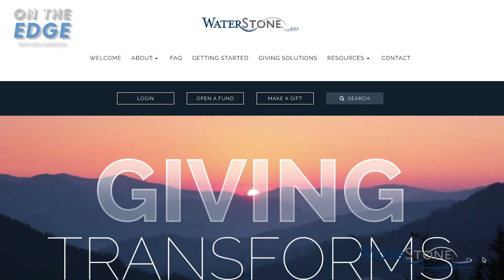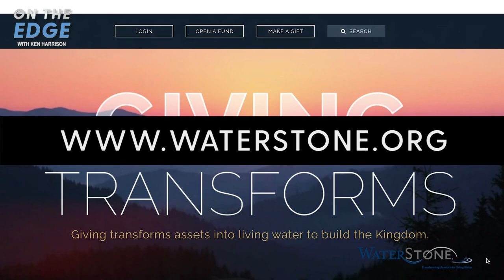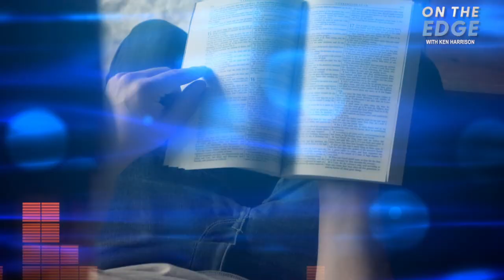Steve Farrar, "On the Edge with Ken Harrison" Episode 16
Today's guest is Pastor Steve Farrar. Ken and Pastor Steve discuss the downheartedness of depression, experiencing God’s loving discipline, and how to build spiritual muscle.

Steve Farrar, known for his candor, his humor, and his commitment, is a fierce advocate for his mission to equip men to be the spiritual leaders of their homes and churches. He earned his doctorate from Dallas Theological Seminary and he has pastored several churches. In 1990 he founded Men’s Leadership Ministries and has been speaking to men around the world ever since.

Farrar has spoken at hundreds of men’s conferences and events, and has authored 20 books for men, including the bestseller, Point Man.  For twenty years he has taught a weekly Men’s Bible study in Dallas that is attended by several hundred men and it is continually updated on-line.

Additionally, Farrar serves on Promise Keepers’ Pastoral Advisory Board.

Search "On the Edge with Ken Harrison" on Apple Podcasts or Spotify